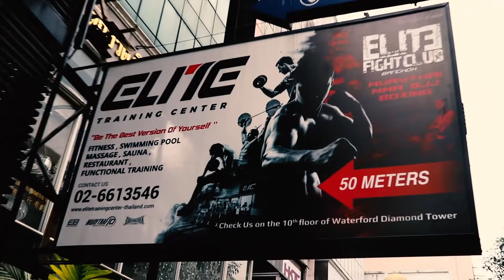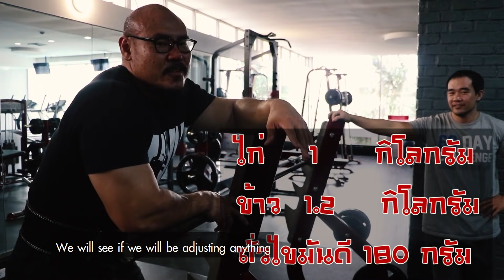เริ่มต้นลดน้ำหนัก 18กิโล 4เดือน จะทำได้ไหม? ลดไขมัน ไปด้วยกัน l Hit your fat off Ep:1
เร่งการเผาผลาญแคลอรี่ ดึงไขมันเก่ามาใช้มาเป็นพลังงานได้ไวขึ้น คุมระดับน้ำตาลในเลือด ลดไขมัน ลดน้ำหนัก มี อย ปลอดภัยไม่ใช่ยาลดความอ้วน